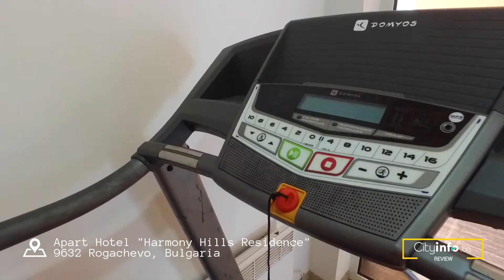Apart Hotel Harmony Hills Residence - CityInfo.bg video review